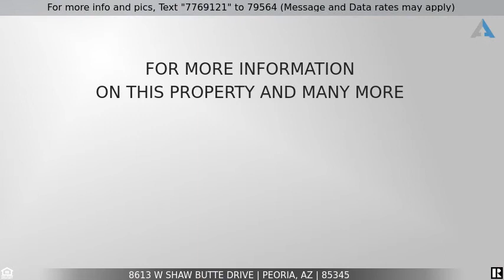Priced at $289,000 - 8613 W SHAW BUTTE Drive, Peoria, AZ 85345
Welcome Home!

Looking for a Solid Home in a Great Neighborhood without breaking the bank? This Gorgeous Home w/great curb appeal in the desirable Community of Bridlewood is the answer!.  Recently Painted Exterior in 2019, NEW A/C Unit in 2018, Dramatic soaring ceilings, beautiful wood look vinyl floors, window blinds, upgraded lighting, plant shelves, ceiling fans, &  patio access from family room.  Stylish kitchen counters, under-mount sink,  SS appliances, breakfast bar, & plenty of cabinets w/hardware.  Plush carpet in 3 bedrooms, ample closets, & 2 baths.  Bay window in master retreat w/wood floor, accent wall, walk-in closet, & private en suite.  The backyard boasts covered patio & low maintenance synthetic turf! Community Playground. This wonderful Home will not disappoint and is priced to sell!